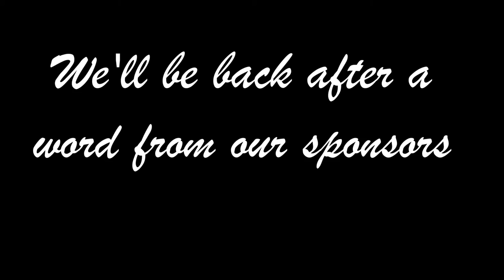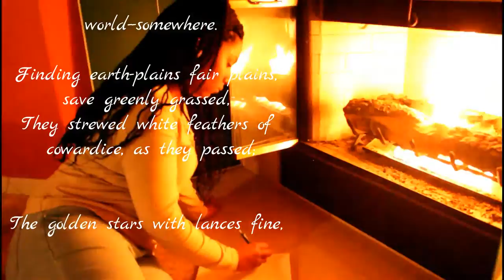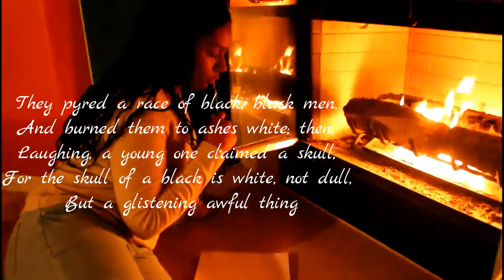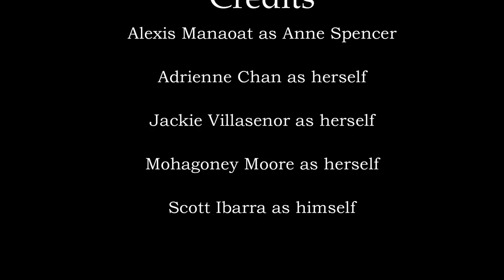Harlem Renaissance Video Project: Anne Spencer